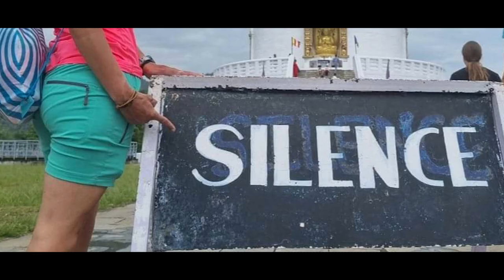RAŠIČAN - Rašiški film 2022